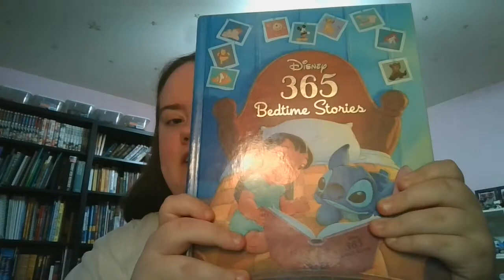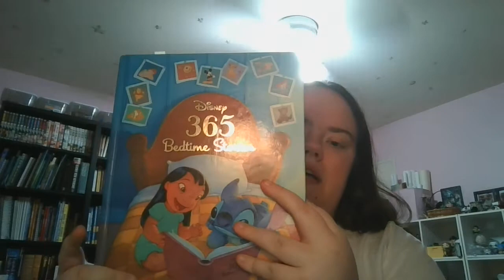Bedtime Stories Episode 7: "Bagheera Bears Out" (The Jungle Book) (DISNEY DAY)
OO-BI-DOO! Time for a story from "The Jungle Book", compiled in my old Disney 365 collection!
Next week, we head back to the world of Skippyjon Jones with the book "Skippyjon Jones"! (of course, lol).